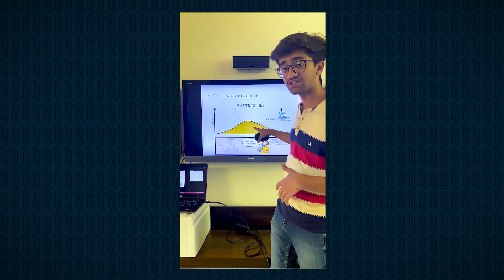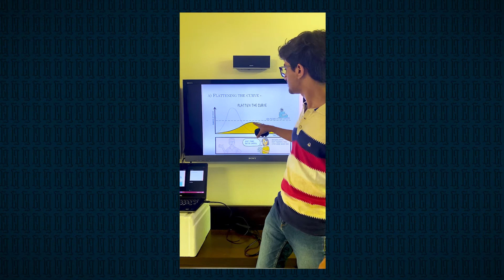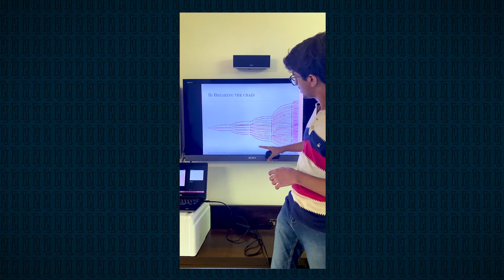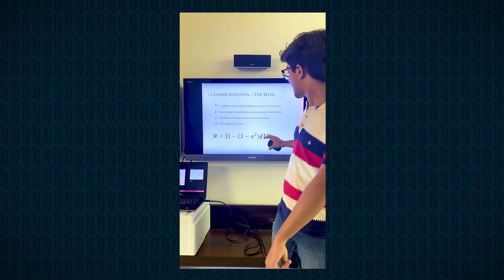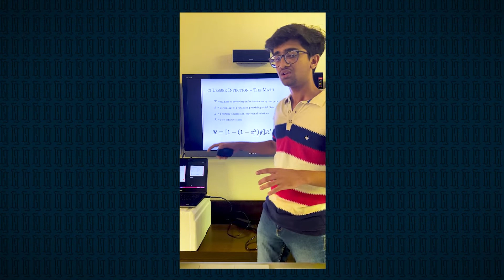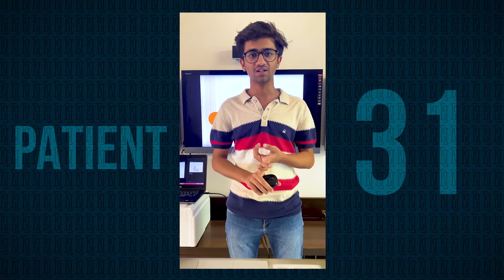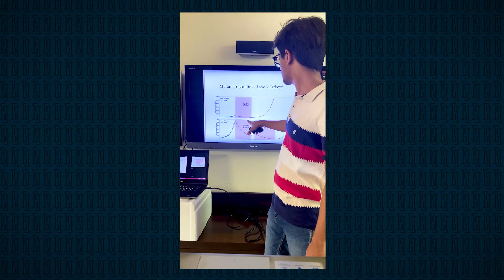Vashisht Doshi talks about the Importance of Social Distancing | Jagruti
Social distancing is undoubtedly eccentric to our fight against COVID-19. The same has been universally acknowledged not only by the medical experts, but also the policy makers.

Through JAGRUTI- we endeavour to emphasis on the importance of social distancing and why it is necessary for us to take it seriously.

We sincerely hope that you’ll bless us with your viewership to the content we promulgate.

From the Administration
The Statesmanship Programme